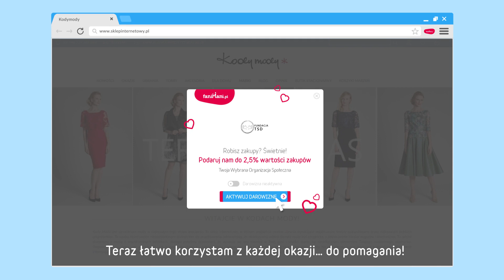Przypominajka FaniMani.pl - Fundacja Tenisa Stołowego Dźwiękowego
Fundacja Tenisa Stołowego Dźwiękowego - wspieraj nas robiąc zakupy w ponad 1600 sklepach przez FaniMani.pl korzystając z Przypominajki FaniMani.pl